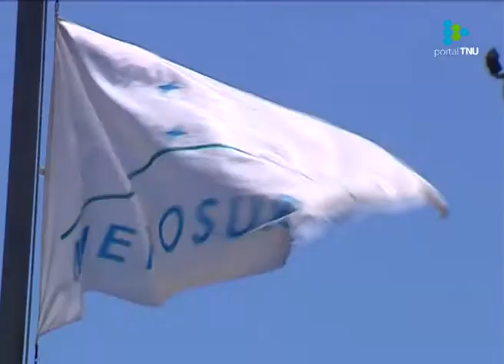Montenegro destacó el cambio en el relacionamiento político entre Argentina y Uruguay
El embajador argentino en Uruguay considera que el Mercosur debe ir como bloque monolítico a buscar con la Unión Europea un acuerdo de libre comercio.
Informate más en: